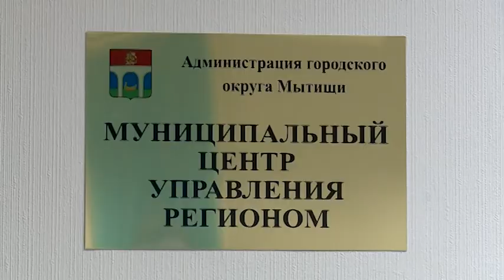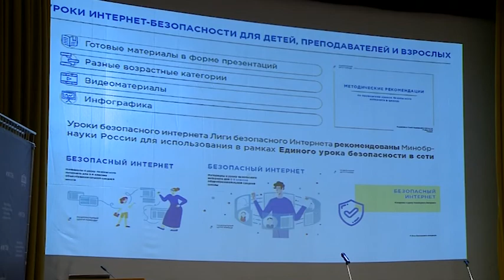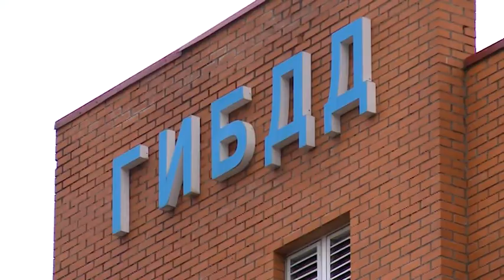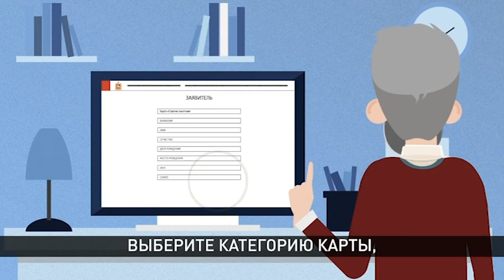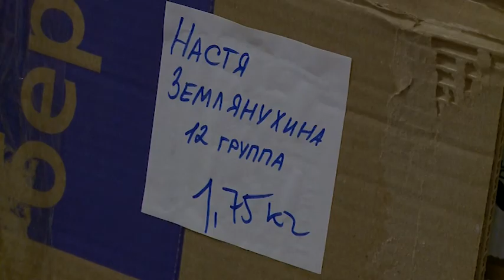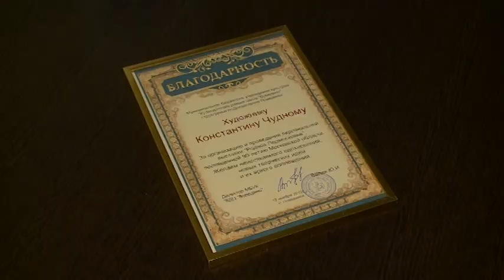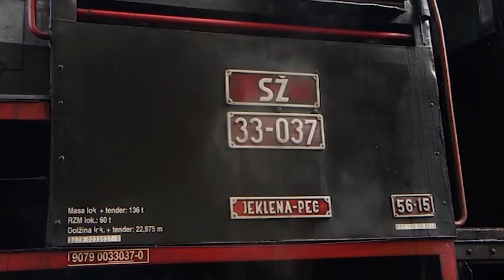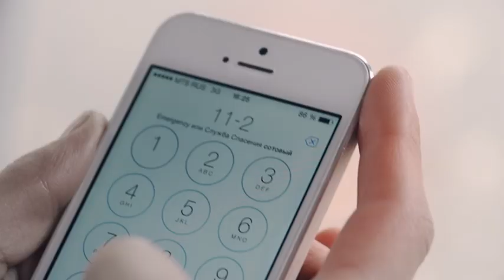Информационная программа «День» от 13 ноября 2019. Первый мытищинский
Информационная программа «День» от 13 ноября 2019.